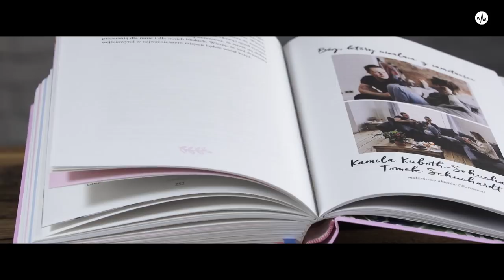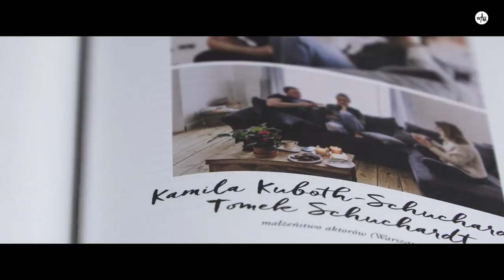Kamila Kuboth-Schuchardt i Tomek Schuchardt: Bóg jest bliski. On siedzi tutaj z nami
- Wiara nie jest tematem tabu. Szukam Boga w człowieku, który jest tuż obok. Wśród przyjaciół, żony, córki. Spotykam Go, kiedy się uśmiechają - mówi Tomek Schuchardt.